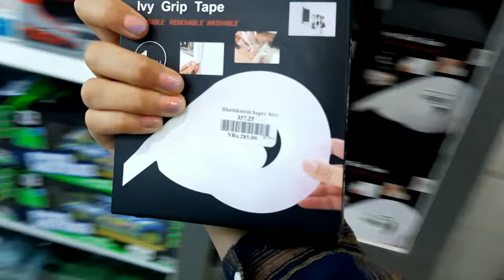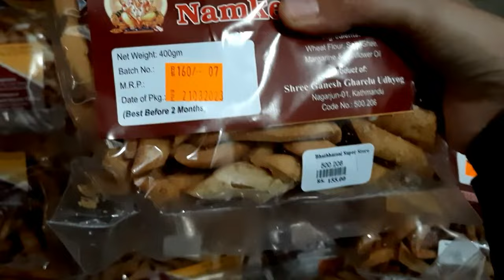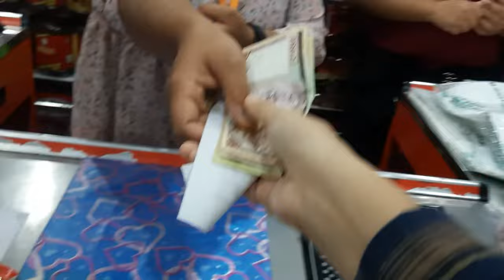My First Vlog 😊 | Hamro Sansar